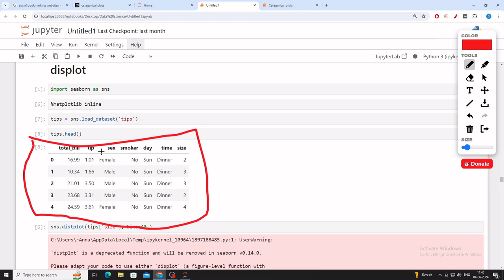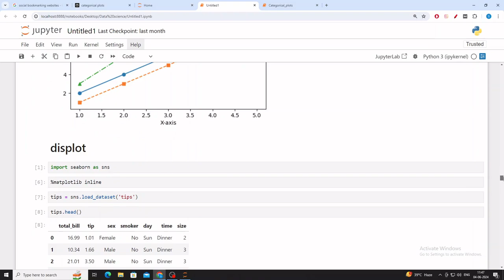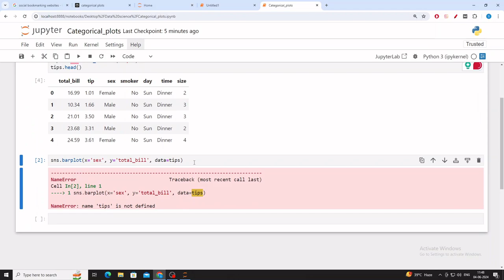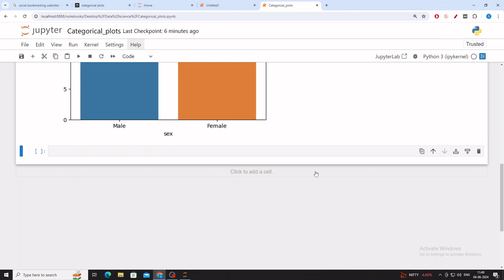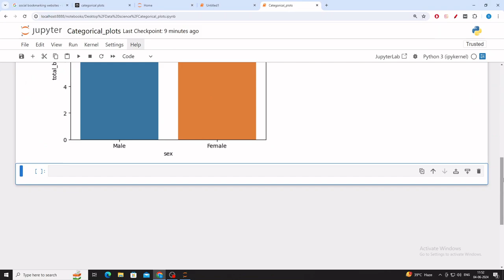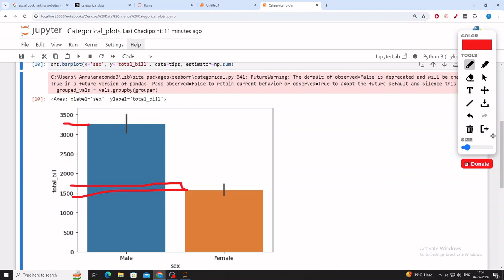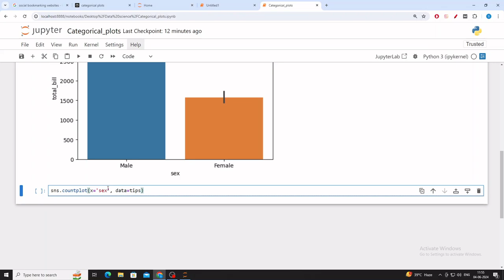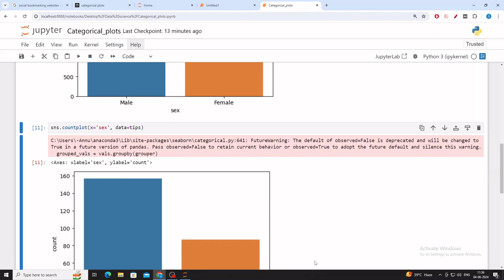Learn to use categorical plot in seaborn | sns countplot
In today's video, we talk about the categorical plot in Seaborn and how not to use it for Data Visualization.

Teacher name:- Shubham Asthana